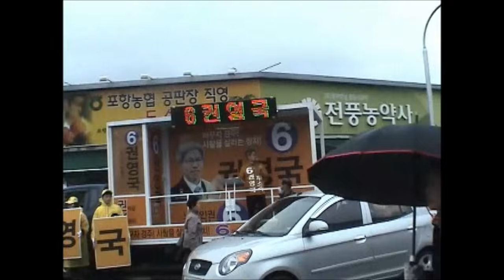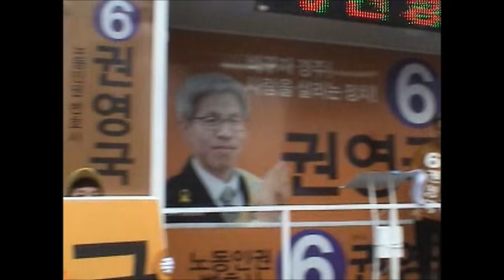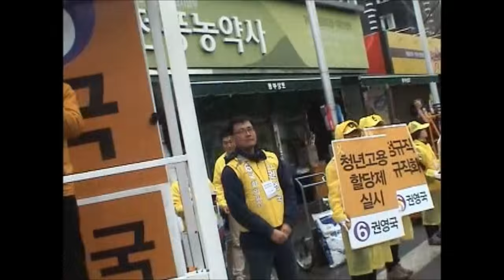권영국후보의 하루...안강유세(4.4)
4.4 권영국후보는 안강장날에 가셔서 사이다 유세를 시원합니다.